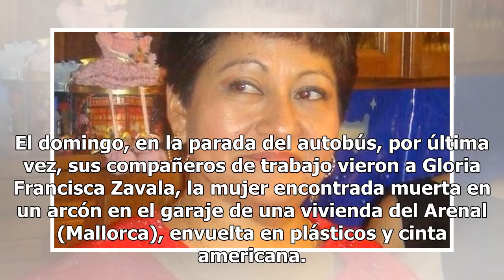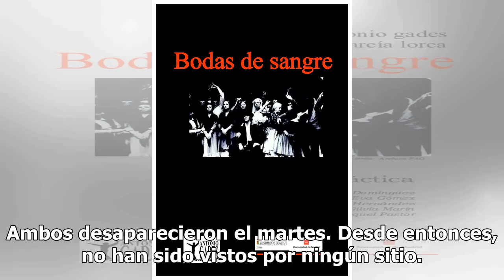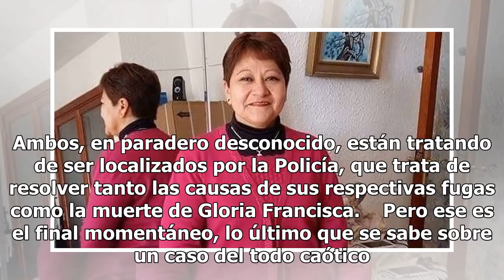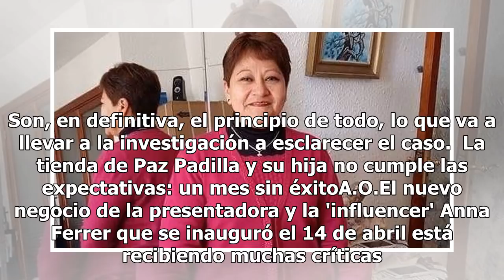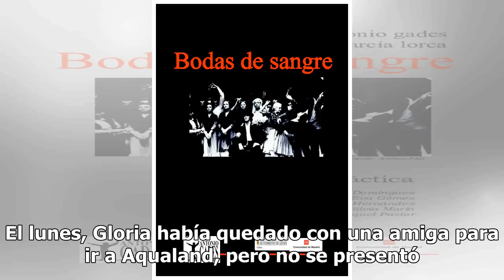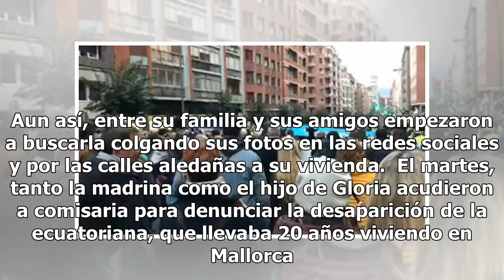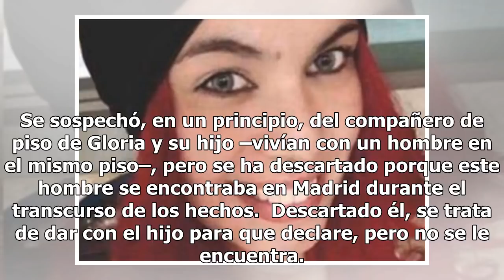La huida de los novios con un cadáver en el arcón: ¿dónde están el hijo y la menor?